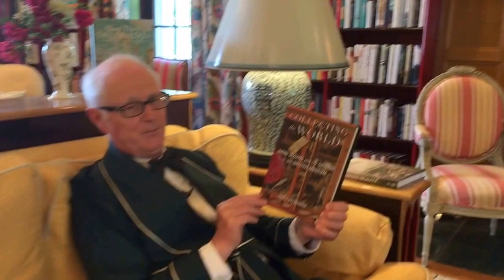Collecting the World: Hans Sloane and the Origins of The British Museum by James Delbourgo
Sir Hans Sloane was a wealthy society doctor with an insatiable appetite for collecting. President of both The Royal Society and The Royal College of Physicians, and married to a similarly wealthy heiress to Jamaican sugar plantations, with all the slavery they entailed, he amassed the largest single collection of objects in British history. Employing an international network of agents and finders, his voracious hoarding and impeccable taste formed the bedrock of the newly formed British Museum, to which he willed his collection and which opened in 1759 as the first free museum in the world.

This fascinating man, who lent his name to such London landmarks as Sloane Street, Sloane Square and Hans Crescent, has long remained an enigma. This handsome book redresses the balance and makes a riveting riveting read.